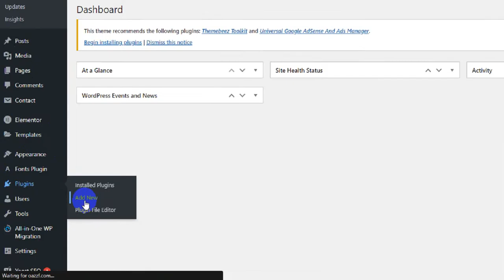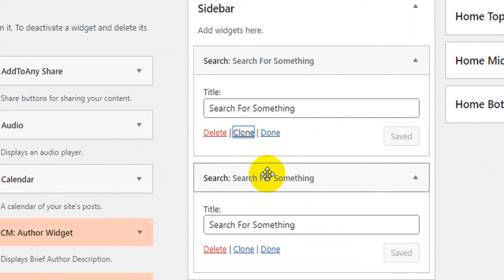How To Duplicate WordPress Widgets